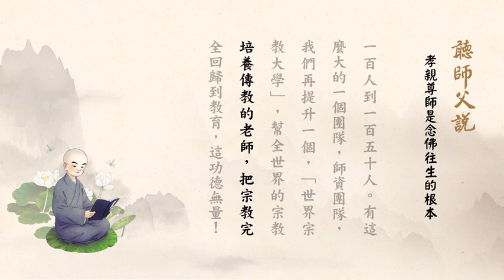【孝親尊師是念佛往生的根本 ──《聽師父說》第19集】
卍 【孝親尊師是念佛往生的根本 ──《聽師父說》第19集】